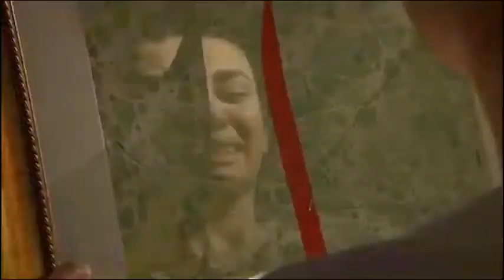اجمل القطات مع اليف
مهم